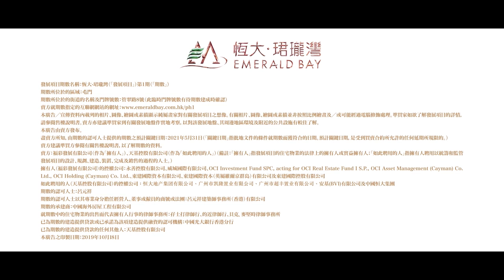Emerald Bay 恒大‧珺瓏灣